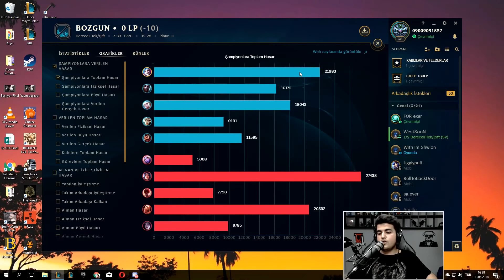SÜPER MEGA MANYAK BİR JINX OYUNU | Sıfırdan Elmasa